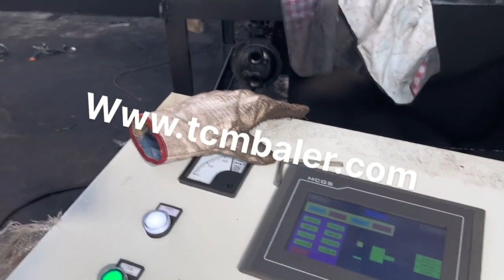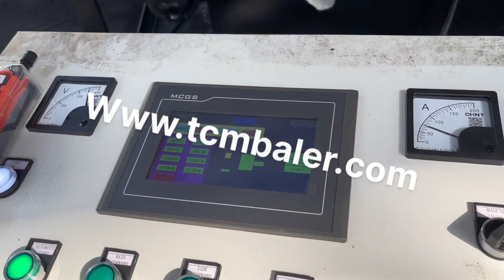aluminium compress machine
Details of aluminium compress machine, aluminium can compress machine, aluminium cans compress baling machine,

TCMBALER is a professional aluminium compress machine manufacturer and supplier in China for more than 20 years, and we can offer aluminium compress machine for sale with a cheap wholsale factory price for our customers without any agent or dealers if you wanner buy our aluminium compress machine.